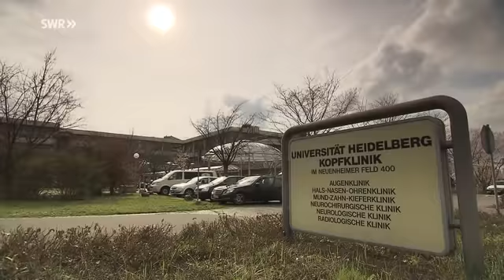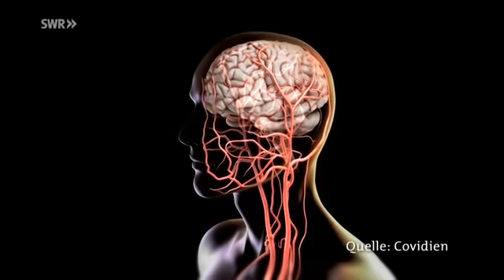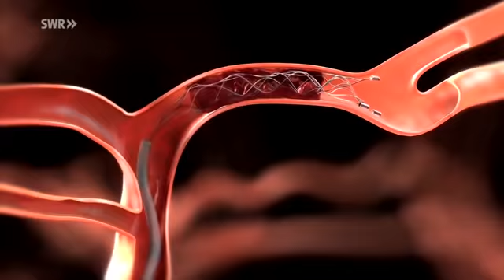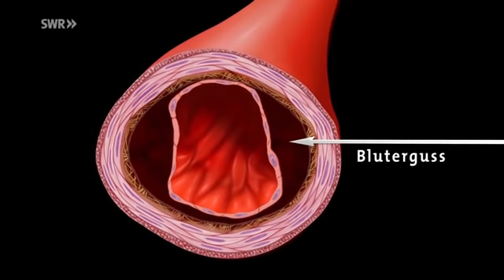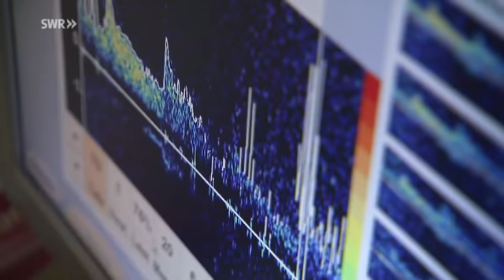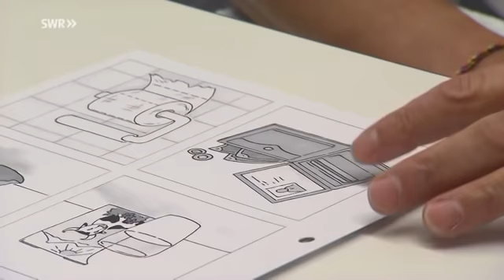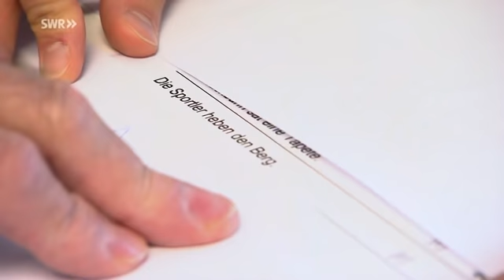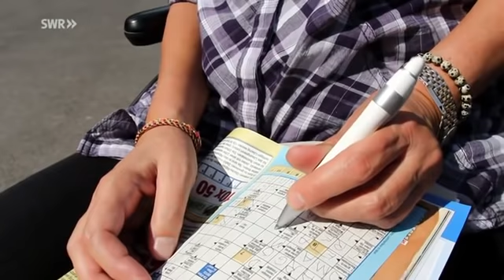Was tun bei Schlaganfall? Wenn jede Minute zählt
Die Chancen, einen Schlaganfall ohne bleibende Behinderung zu überstehen, sind heute so gut wie nie zuvor. Ein neues operatives Verfahren, die Thrombektomie, macht Hoffnung.